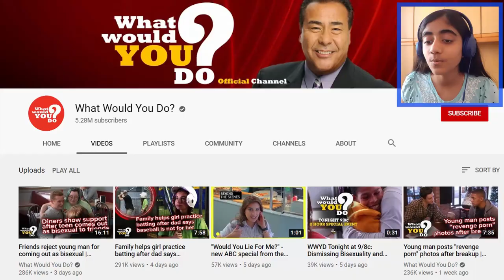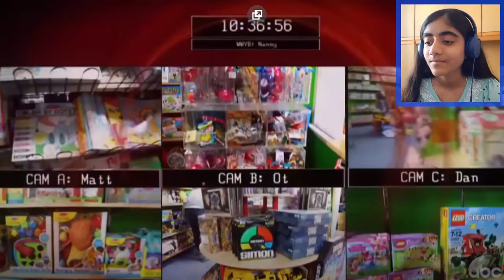BABYSITTING KAREN'S KID! Reacting to WWYD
NEVER BABYSIT KAREN'S KID!
If you have any suggestions (Games) then let me know.

If you like gaming videos then you are in the right place!

We are here to have fun and cure Boredom so please let's try to keep the comment section peaceful because we are all brothers and sisters from another mother here~Silver Chiara